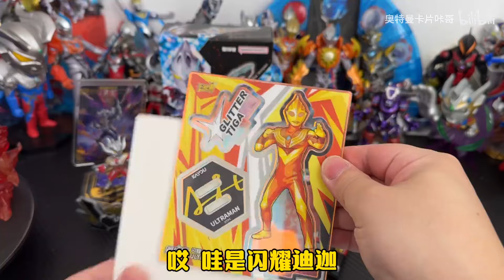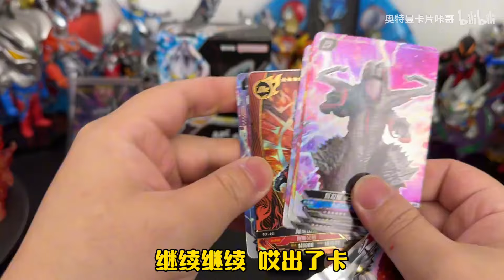手涂奥特光明猎手橡皮人偶，换来卡包竟拆出诺亚SGR金签卡？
每天分享咔哥的各种奥特曼玩具周边以及有趣玩具开箱视频。
哈喽，大家好！